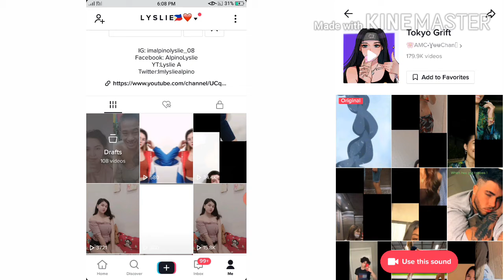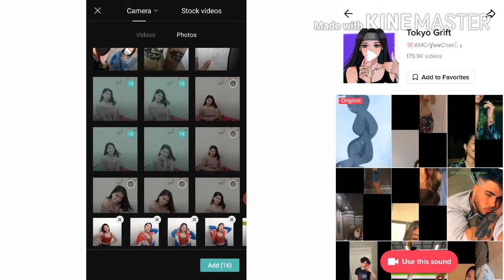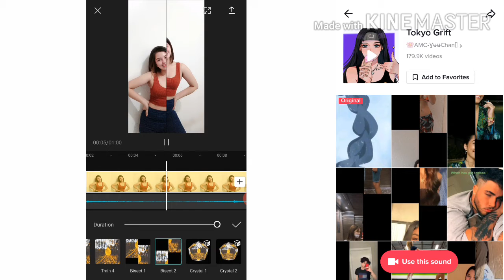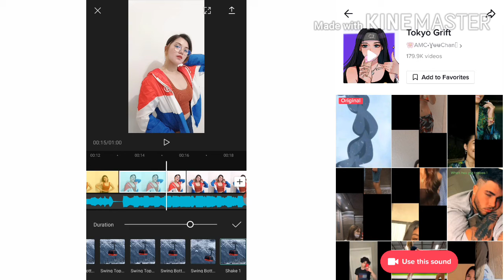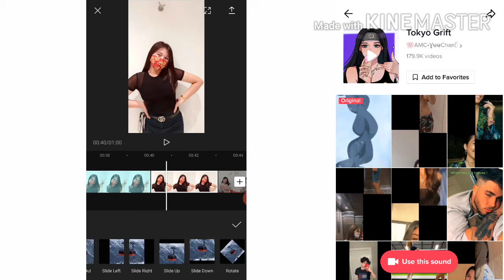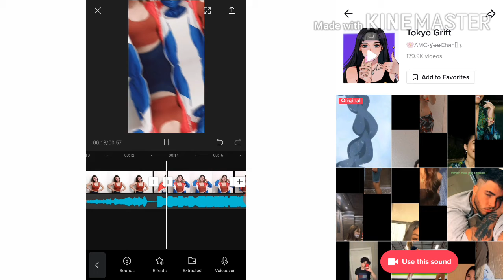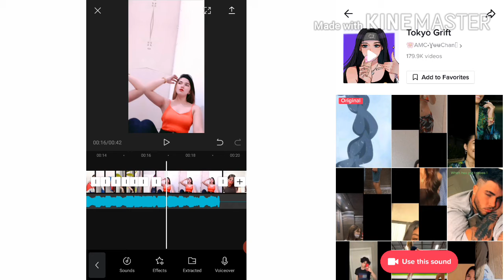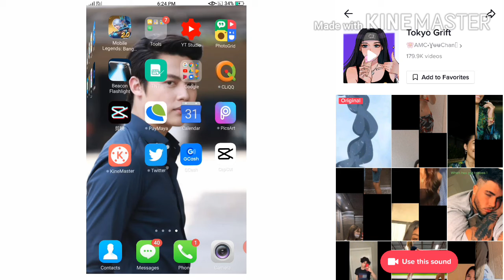Tiktok trend tutorial